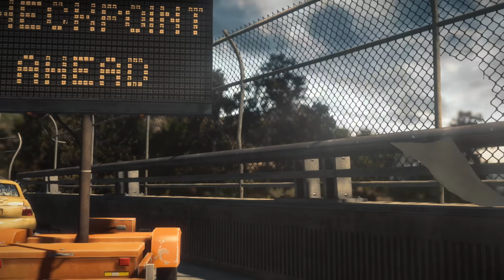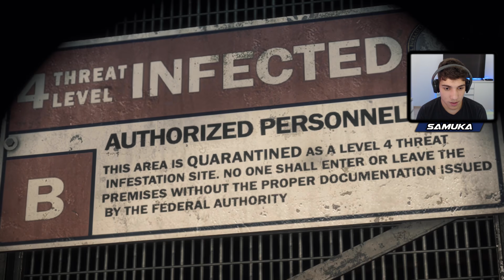DEAD RISING 3 - INíCIO DO APOCALIPSE ZOMBIE INSANO! #1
Fala galera começando uma serie nova de Dead Rising 3 espero que gostem!

✘ Meu PC

I7 8700K
GTX 1060 6GB ZOTAC
16 GB RAM DDR4

✘ Atenção